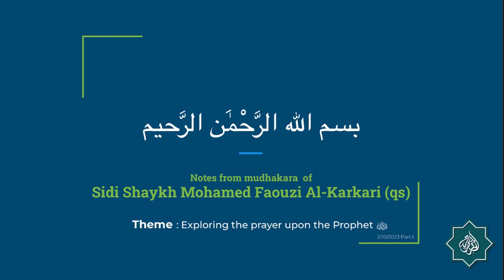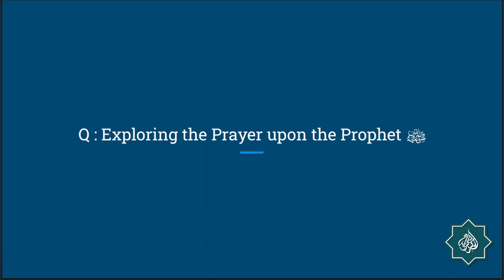Notes from courses of Sidi Shaykh Mohamed Faouzi Al Karkari (2 October 2023) [Part 1]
Theme: Exploring the prayer upon the Prophet ﷺ. Part 1.